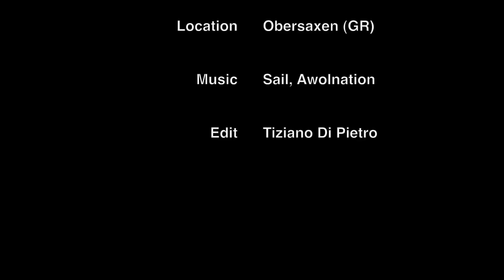Self Edit - Tiziano Di Pietro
Rider: Tiziano Di Pietro
Age: 17
City: Agarone